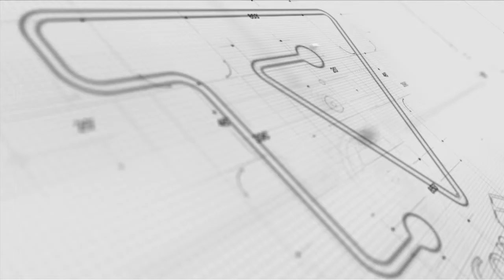Plinio Thomaz - TV SindusCon